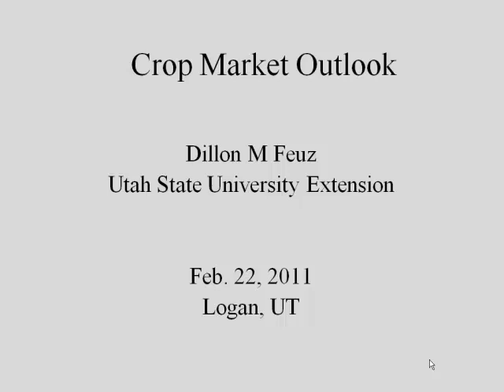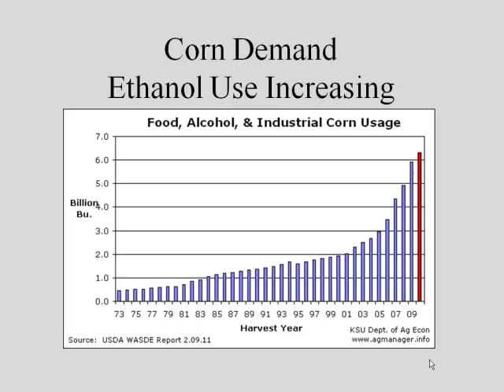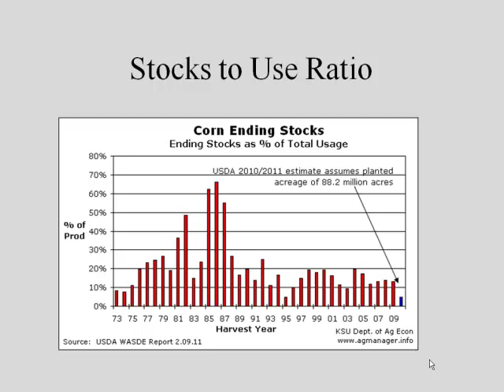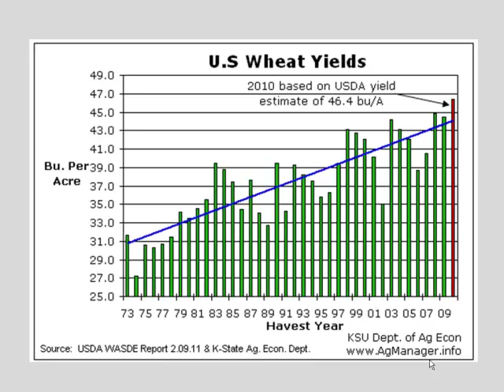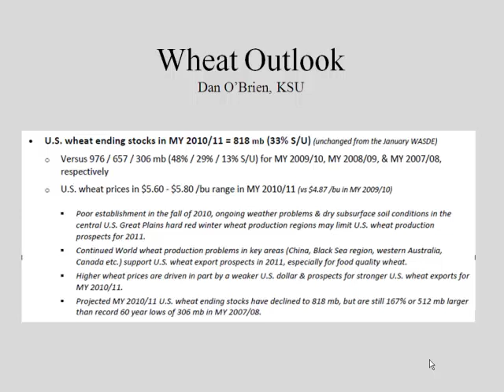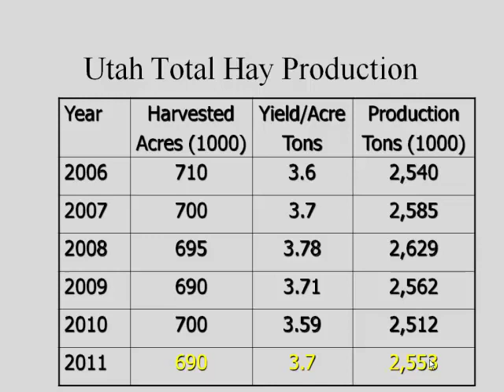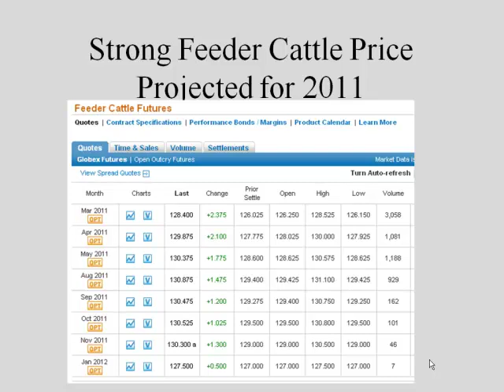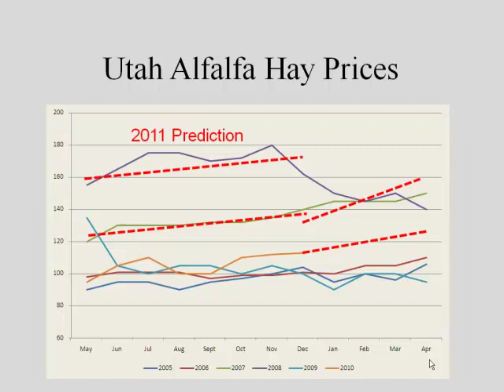Crop Outlook 2011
Learn about the crop outlook in 2011.